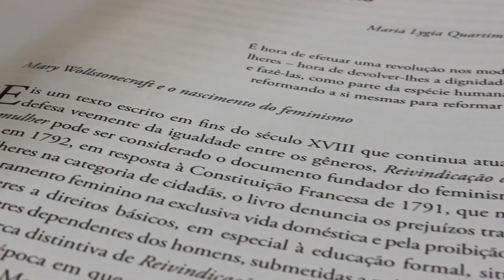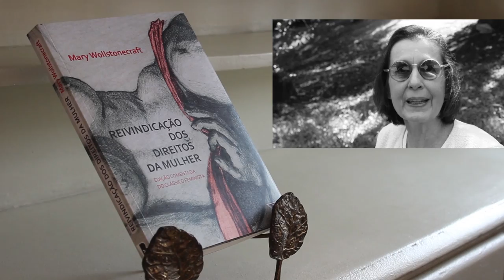Flora Tristan, feminismo e classe (Maria Lygia Quartim de Moraes)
A socióloga Maria Lygia Quartim de Moraes discute as relações entre Flora Tristan, Olympe de Gouges, George Sand, Mary Wollstonecraft, e outras feministas dos séculos XVII e XVIII. O depoimento foi colhido no contexto do lançamento do livro "Reivindicação dos direitos da mulher", de Mary Wollstonecraft considerado um dos documentos fundadores do feminismo. A edição comentada da Boitempo deste clássico feminista vem acompanhada de um prefácio inédito escrito por Maria Lygia Quartim de Moraes.

◢ ONDE ENCONTRAR?

Para saber um pouco sobre a história e importância do livro para o feminismo hoje, não deixe de ler o texto "Mary Wollstonecraft e as origens do feminismo", de Luis Felipe Miguel, no Blog da Boitempo